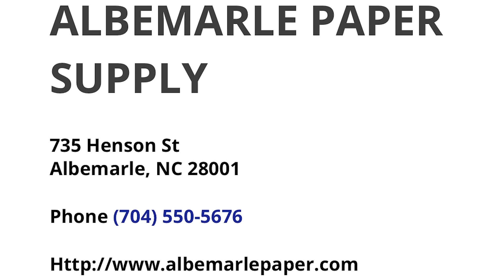Kerwin Vargas talks signing for Charlotte FC, MLS, and what he wants to accomplish at Charlotte FC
In his first exclusive interview. Kerwin Vargas speaks on signing for Charlotte FC, his impressions of the MLS, and his goals at Charlotte FC.